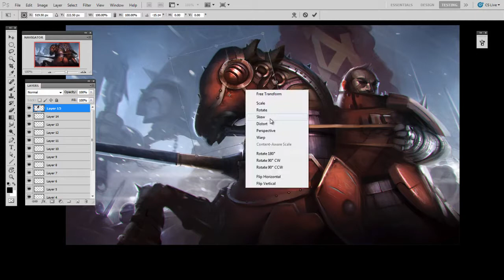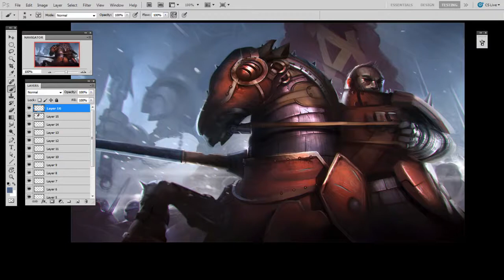Chop up Your Paintings pt.1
One of the real benefits of working digitally is the ability to be flexible. Want to change the color? No problem. Want to move something around? No problem. It takes a different mindset than traditional drawing, but if you can wrap your head around it your work will improve. This video explores the use of "copy merged" to modify a piece of nearly-finished concept art. Traditional wisdom says that once you've made it this far into a painting it's too late to move things around, but Photoshop makes it much more possible! Though it's always better to work out the problems in your illustration earlier in the process (ideally in the thumbnail sketch), you will occasionally need to make last-second course corrections.